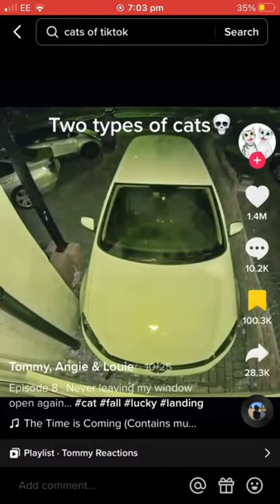bro thinks he can fly💀cat